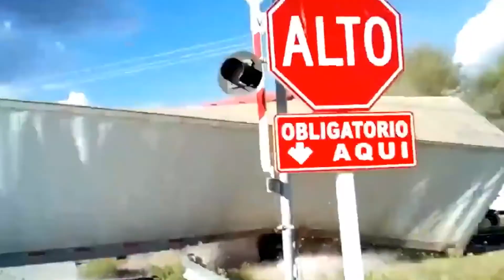Bad Day !!! 25 IDIOT Dangerous Heavy Truck Skill | Truck Disaster Compilation | Heavy Truck Fails